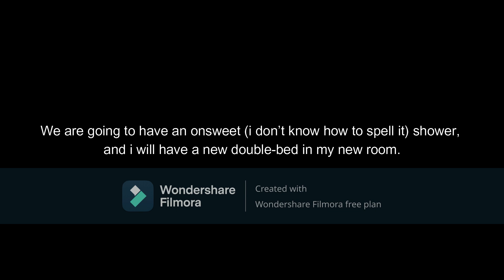announcement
i will be moving house with my family sometime next week. and my parents are clearing out the loft. so, i deiceded to publish this video.